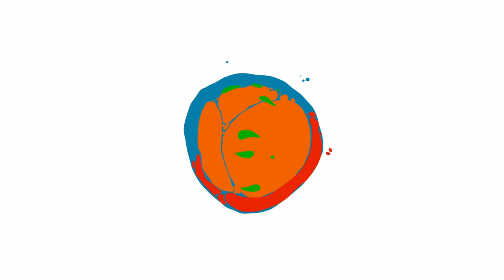TEDxNewcastleUniversity 'Imagine a World' with Social Justice - 11 April 2021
Speaking at TEDxNewcastleUniversity on 11 April 2021, Reverend Professor Keith Magee, who is the recently appointed Professor of Social Justice at Newcastle University, shared his vision for a better world. Hosted by students, the virtual event attracted 300 online delegates from 20 nations and was themed ‘Imagine a World’.

“I imagine a world where we take global issues to a global citizen’s assembly,” the American social justice scholar said. “We are all in it together. Being a citizen means we need to be engaged in every level of society. That is how we find common ground.”

Prof Magee was part of a panel discussion along with his colleague Richard Clay who is a Professor of Digital Cultures at Newcastle University. It was hosted by Fejiro Ovah, a 2nd year Physiological Sciences student. During the discussion, Prof Magee also spoke against greed which he says marginalises equality and how the opposite of poverty is justice. “In my faith tradition, I am my brother’s keeper. When we all see ourselves as the other, we bring about powerful and meaningful change.”

TEDxNewcastleUniversity 'Imagine a World' conference was an independently organised event hosted by Ashleigh King and Gabriele Liaugodaite, who received a TEDx License after attending a TEDWomen event in California in 2019. It featured speakers on stage and in workshops talking about everything from personal development to celebrating differences, stimulating creativity in learning, to advances in science and why algae could be a significant part of our future.